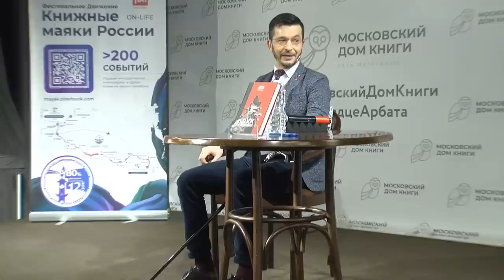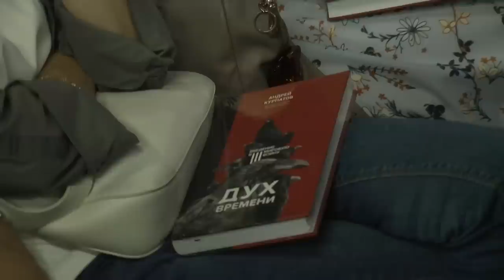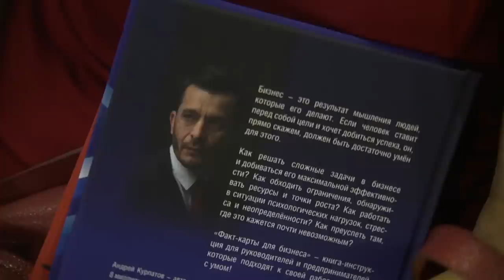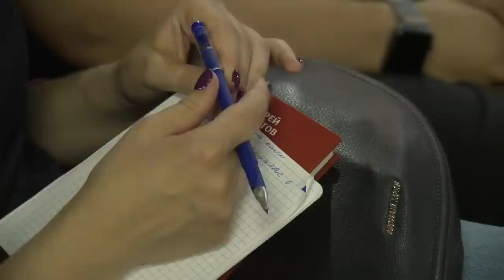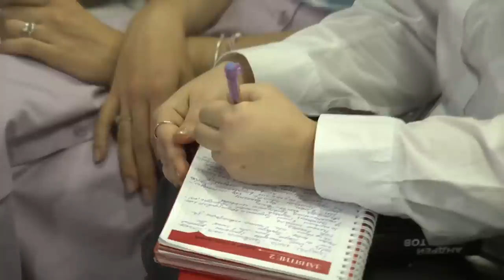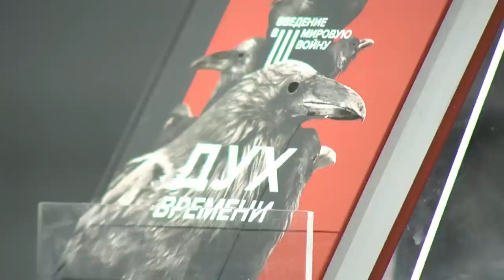Дух нашего времени. Как быть счастливее? | Андрей Курпатов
💚 Открой дверь к счастливой жизни с Alter — сервисом подбора лучших психологов на основе науки!

Большая встреча с читателями.
Запись прямой трансляции творческой встречи из Московского дома книги с участием Андрея Владимировича 🤗